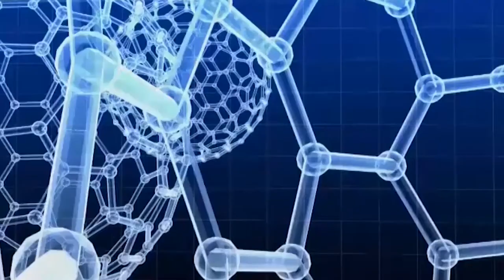Διαβήτης και Κορονοϊός με τον Dr. Γεώργιο Κούρτογλου. 1ο μέρος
Η εκπομπή "Πάνω απ' όλα η υγεία μου" με την Ελένη Σωτηριάδου εξετάζει πολλά και ενδιαφέροντα θέματα υγείας, θεραπείες και χρήσιμες συμβουλές για πρόληψη με καλεσμένους καταξιωμένους ιατρούς και επιστήμονες. Αποψινός καλεσμένος ο Ειδικός Παθολόγος, Διαβητολόγος, Διευθυντής Παθολογικού Τμήματος Κλινικής “Άγιος Λουκάς”, με ειδίκευση στο Σακχαρώδη Διαβήτη, Dr. Γεώργιος Κούρτογλου.